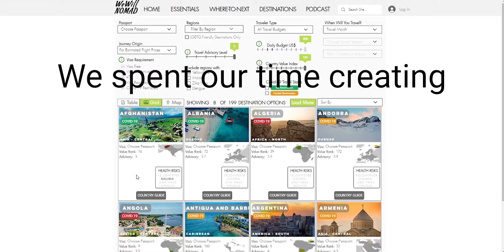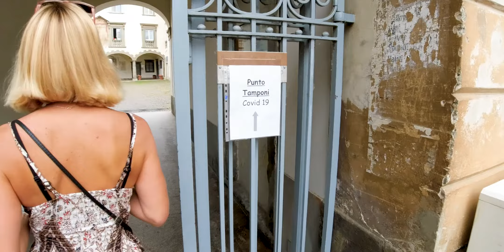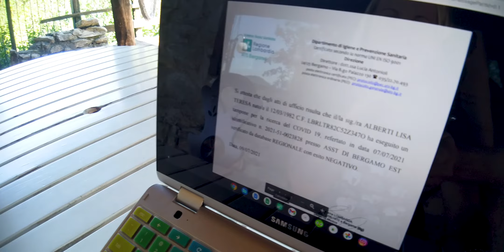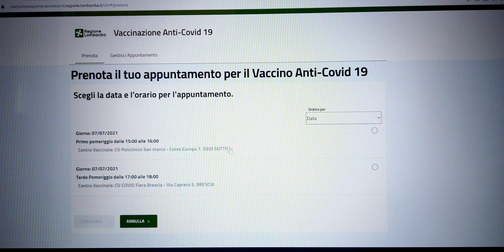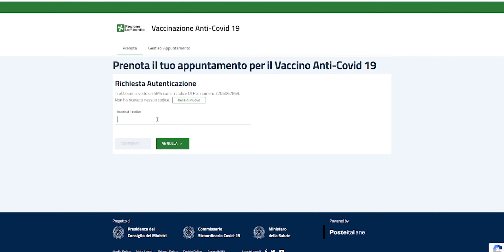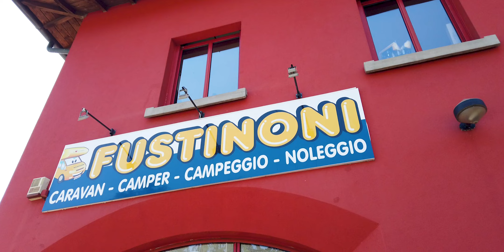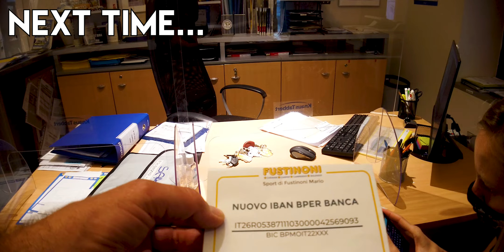S21EP03 | ITALY Searching for a CAMPERVAN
Finally we reach the end of our isolation period! However, we're only really free to move around once we receive our test results.. The process of making appointments for our vaccination proves a LOT more difficult than anticipated and in between we shop around for a campervan (motorhome). This year seems like the WORST time ever to be looking for a campervan as the demand for the few available used vehicles is huge. Production of new vehicles were greatly affected during the past 17 months which add even more pressure to the market. Who said there is no such thing as inflation any more? :-)

ABOUT US:
Hi! We're Andre & Lisa!
Married for 12 years. Travelling together for 16 years. We’ve been full-time travellers and nomads since 2018. Exploring the world, living on our own terms and showing you how we figure things out along the way. We travel pretty slow nowadays and prefer to stay longer in a single location to properly explore the area and get a feel for local life, cultures and experiences. We hope you will enjoy the journey right along with us!
where we post regularly about the destinations we visit along with travel tips and what we spend on travelling. We also release regular Podcast Episodes on travel and budget-related topics.